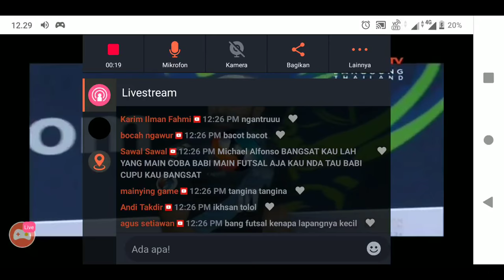LIVE STREAMING VAMOS MATARAM VS BANK OF BEIRUT LEBANON.